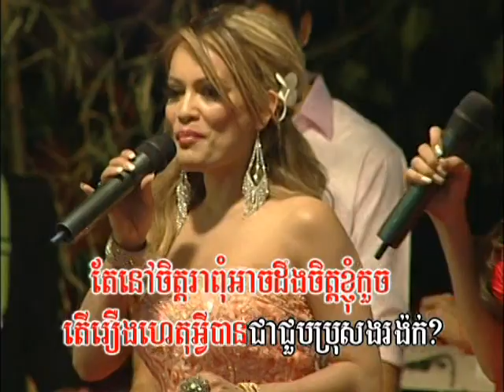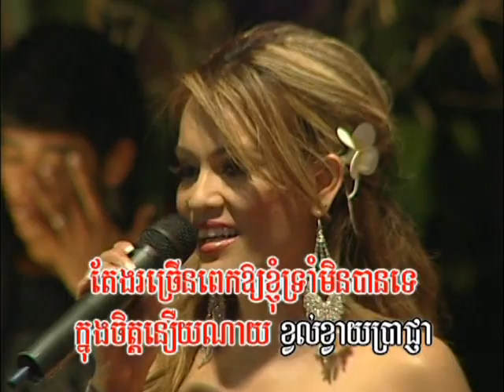Bopha DVD Vol 127-6 Karaoke Song